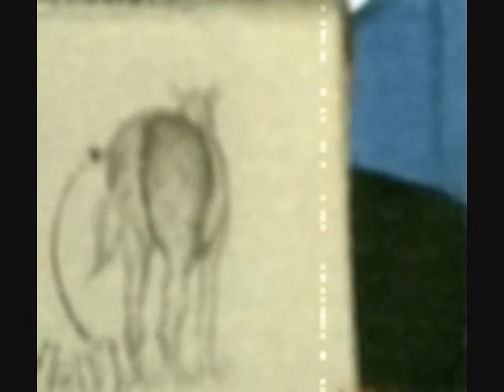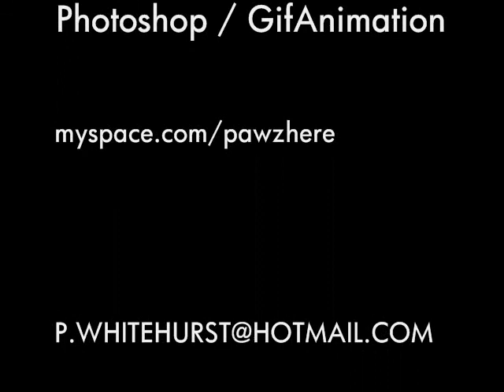BEASTIEBOYS - INTERGALACTIC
BEASTIE BOYS INTERGALACTIC MIX